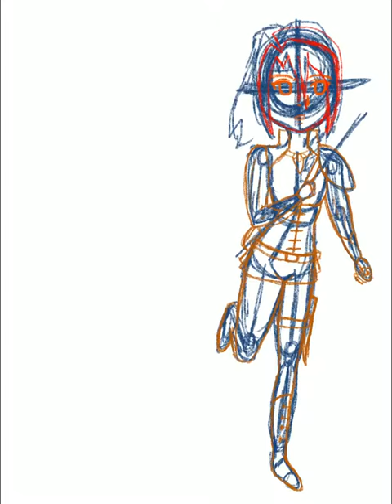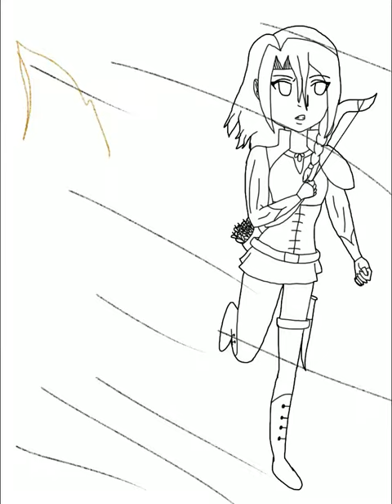Day 1: Running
This is OC Challenge which I found it through Tumblr. Been a while since I post a video of my art. So day one is my OC  running from the demons. So, I hope you enjoy the video.